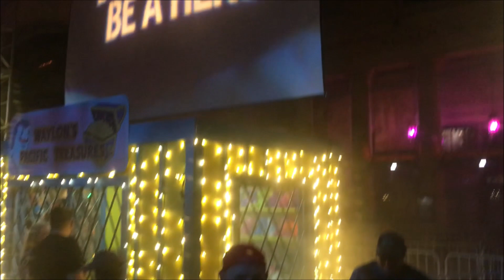Zombieland: Double Tap Scare Zone Walkthrough - HHN 2019 (Universal Studios Orlando)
Zombieland: Double Tap Scare Zone walkhrough during Halloween Horror Nights 29!

Halloween Horror Nights (formerly known as Fright Nights) is an annual special event that occurs at Universal Studios theme parks in Florida, California, Singapore, and Japan. The parks remain operational during the day and transition to Halloween Horror Nights at night. The Halloween-themed event occurs during the fall season and features haunted houses, scare zones and live entertainment, many of which use Universal Studios' characters. Its intended audience are teenagers and young adults.

Halloween Horror Nights began at Universal Studios Florida in 1991 under the title Fright Nights. It began as a three-night event on October 25, 26, and 31, 1991, with one haunted house, The Dungeon of Terror. The first year, the admission price was $12.95. From 1991–2001, the event was held at Universal Studios Florida.

The event was renamed "Universal Studios Florida Halloween Horror Nights" in 1992 and advertised as the second annual Halloween Horror Nights. There were two haunted houses, with The Dungeon of Terror returning to the Jaws queue building, and The People Under The Stairs making its debut in Soundstage 23. The event ran five nights, October 23, 24, 29, 30, and 31.

Universal Studios Florida debuted a brand new lagoon show entitled "Halloween Marathon of Mayhem" during HHN 29 that features "iconic scenes from top horror films, cult classics and TV shows.

Universal Studios Hollywood included Throwback Thursdays as part of Halloween Horror Nights 2019. With a special welcome from Chucky and had Beetlejuice and a live DJ playing 80s hits. Along with local Los Angeles 80s cover band, Fast Times, performing on select nights for the event.